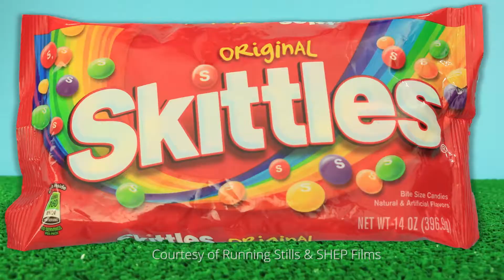Commercial Reel 2017